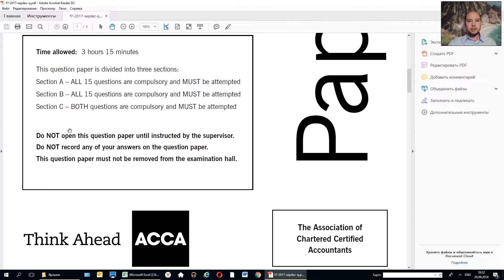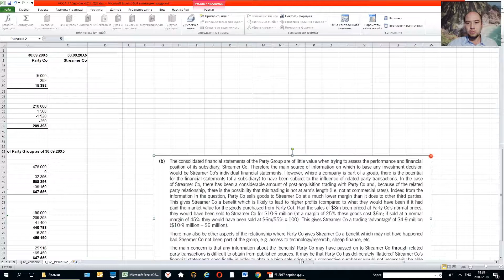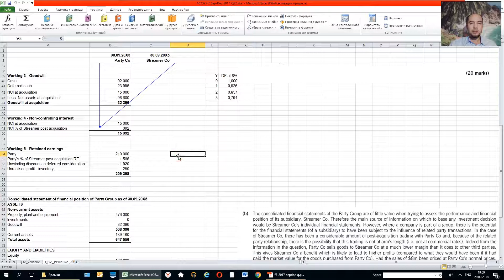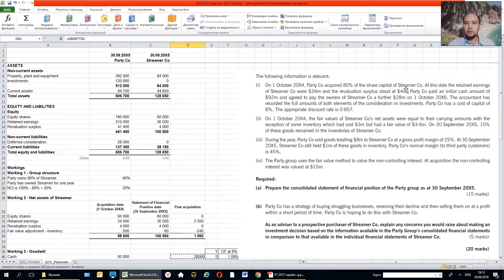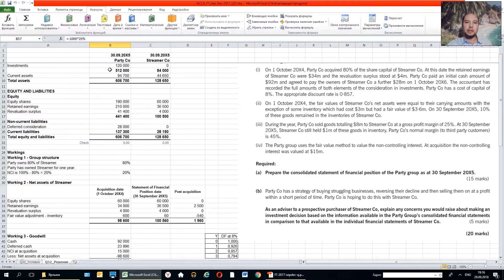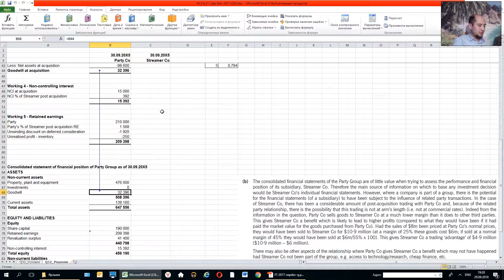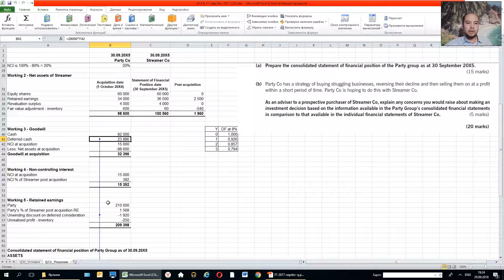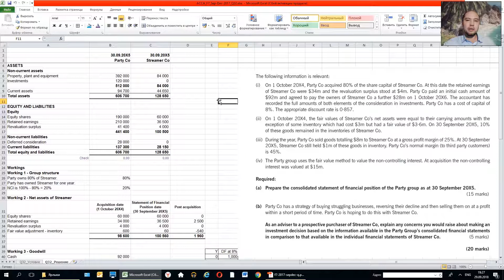ACCA. Бумага F7. Paper F7. Решение задачи. Репетитор. МСФО. Excel.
Файл в Excel из видео:
На текущий момент я готов заниматься репетиторством по skype и / или провести обучающие семинары для Ваших сотрудников.
Мой skypeid: shamangildin
Обучение экономике, микроэкономике, финансам, бухгалтерскому учету, английскому языку, МСФО, ДипИФР, ACCA,  финансовому менеджменту, эконометрике, математике и прочим предметам  по скайп. Репетитор. Private tutor.